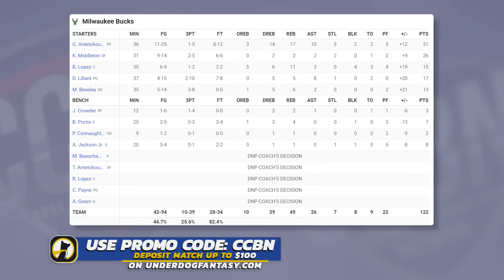Milwaukee Bucks vs Detroit Pistons - Full Game Highlights | January 22, 2024 | 2023-24 NBA Season